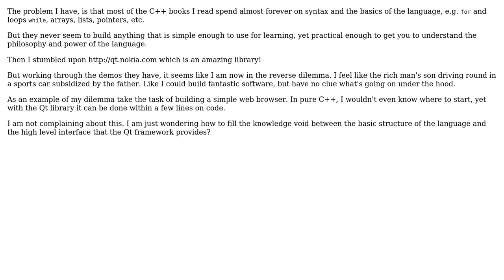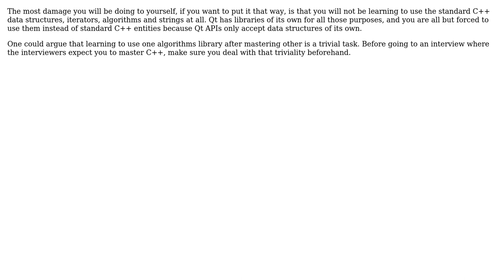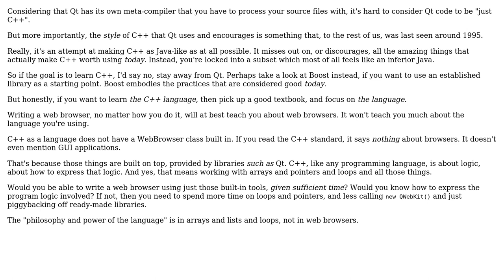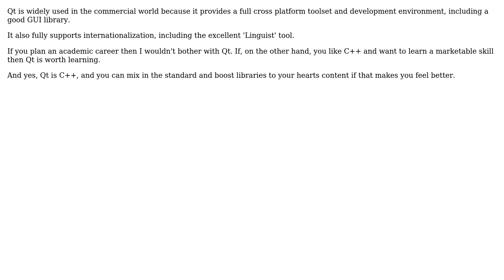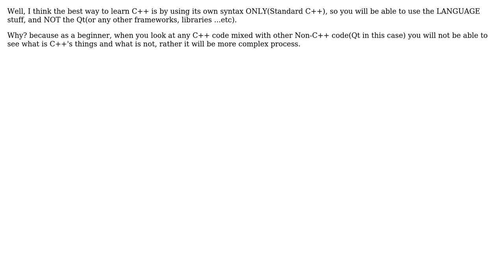Software Engineering: Is Learning C++ Through The Qt Framework Really Learning C++ (8 Solutions!!)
Software Engineering: Is Learning C++ Through The Qt Framework Really Learning C++

With thanks & praise to God, and with thanks to the many people who have made this project possible! | Content (except music & images) licensed under CC BY-SA | Music | Images & others | With thanks to user user866190 user Ryathal user Robert Harvey user PersonalNexus user otto user Jim In Texas user Javier user jalf user Jaak user gnat user CVist user brian and the Stack Exchange Network Trademarks are property of their respective owners. You are responsible for your own actions.